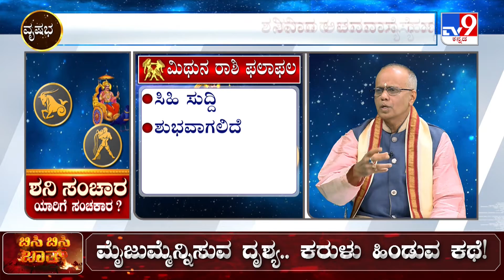TV9 Special: Saturn's Transit In Aquarius 2023: Significance And Effects On All Zodiac Signs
TV9 Special: ಶನಿ ಸಂಚಾರ ಯಾರಿಗೆ ಸಂಚಕಾರ | Saturn's Transit In Aquarius 2023: Effect On Zodiac Signs Of Shani Transit In Aquarius Explained By SK Jain And BasavarajGuruji...,

TV9 Kannada | Kannada News | Latest Kannada News | Astrology | ಶನಿ ಸಂಚಾರ | Zodiac Signs | Saturn Transit 2023 | Saturn TransitI n Aquarius

Credits